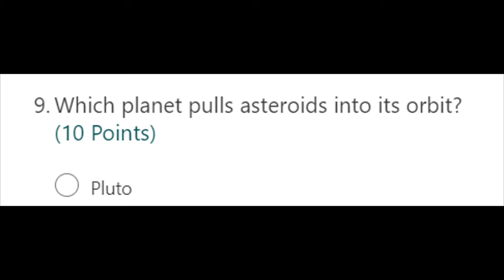Pluto snuck onto my quiz today